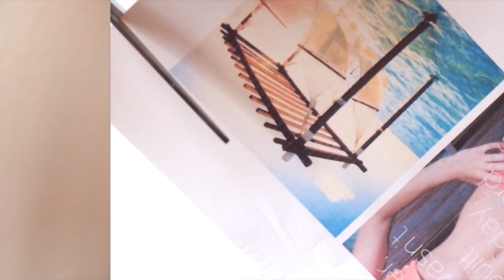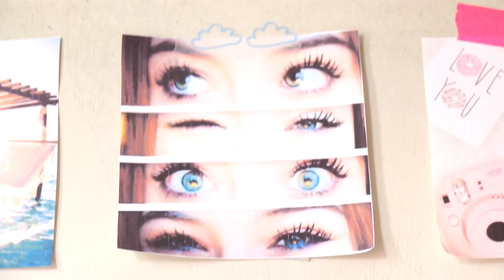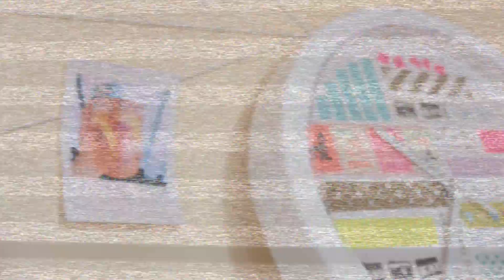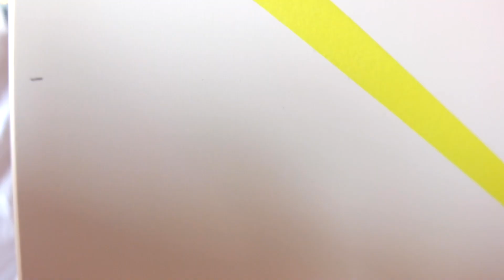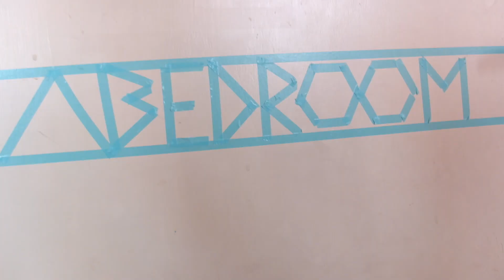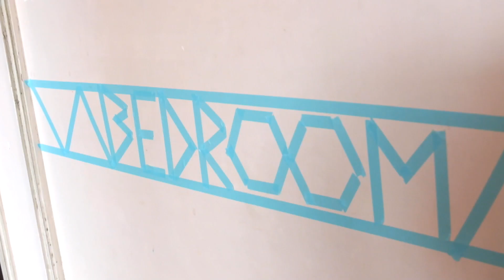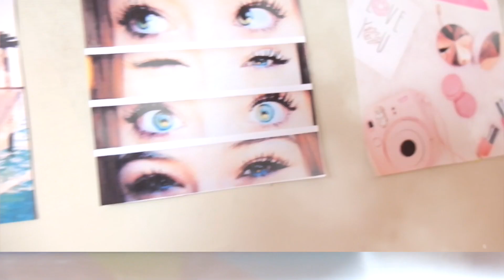6 DIY DECO AVEC DU WASHI TAPE !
Hey !
Je suis super de vous retrouver aujourd'hui pour (enfin !) la deuxième partie de "Que faire avec du Washi Tape ?" !

✁ Envie de PARTAGER tes créations ? Des questions ? ^^
⇥ N'hésite pas à m'envoyer un mail ( thae.contacts(@)gmail.com ), ou à me contacter sur les différents réseaux avec le thaeditwow ! ☟

♡ 6776!

Charlotte//Thae 😘